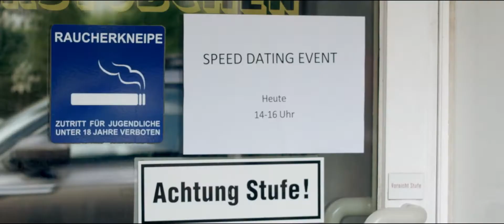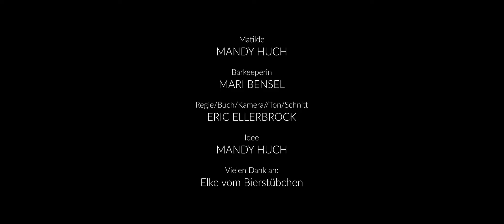Happy To Be Crazy - Short Film (DE)